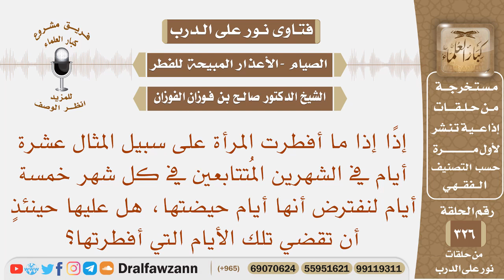إذا كان على المرأة صيام شهرين متتابعين وأفطرت مدة الحيض هل يجب عليهاأن تقضي تلك الأيام التي أفطرتها؟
نص السؤال: إذًا إذا ما أفطرت المرأة على سبيل المثال عشرة أيام في الشهرين المُتتابعين في كل شهر خمسة أيام لنفترض أنها أيام حيضتها، هل عليها حينئذٍ أن تقضي تلك الأيام التي أفطرتها؟
السيرة الذاتية :
للاشتراك في قناة الشيخ صالح الفوزان

رئيس الفريق
لمشروع كبار العلماء